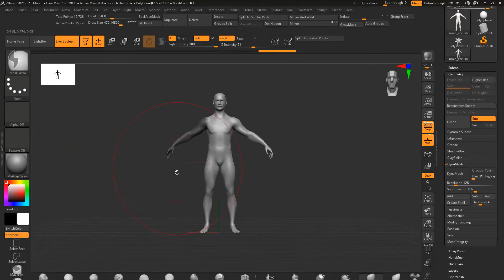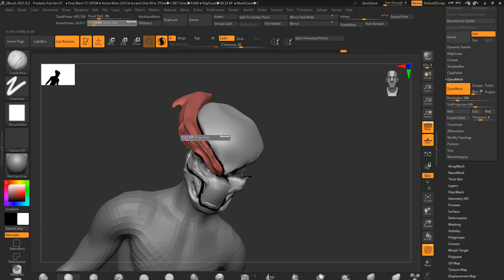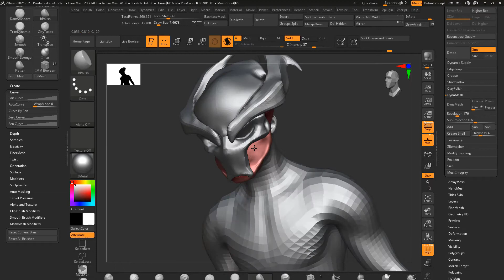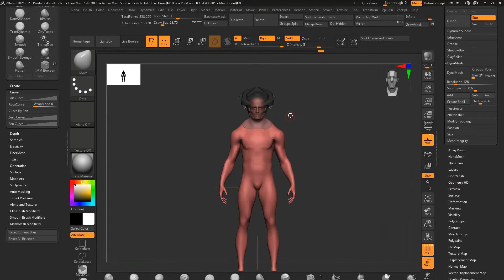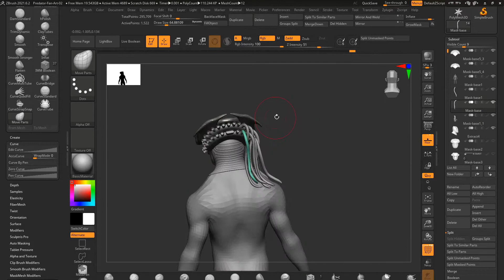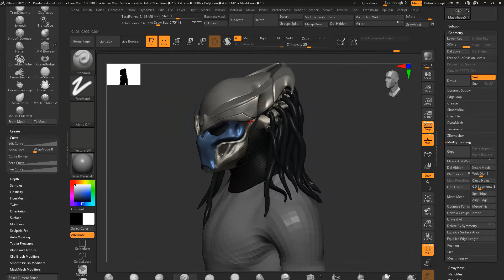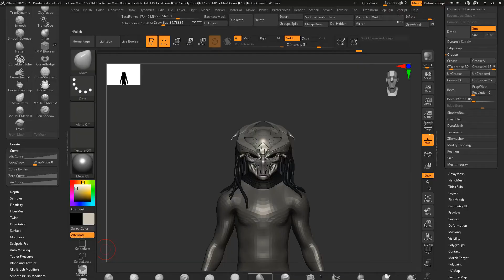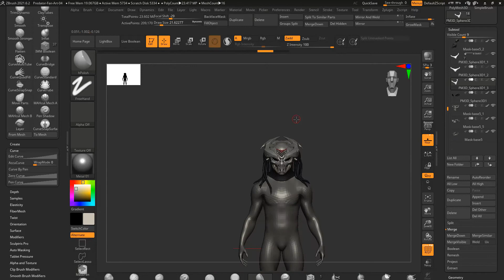Predator Concept Art: Hard Surface Sculpting Practice in Zbrush PART 01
Decided to practice a bit of Hard Surface Sculpting Techniques in Zbrush. That mean I needed a subject so I decided to have fun coming up with a design for a Predator. Here's the first part!

P.S. No Audio - just a sped up recording of the process.